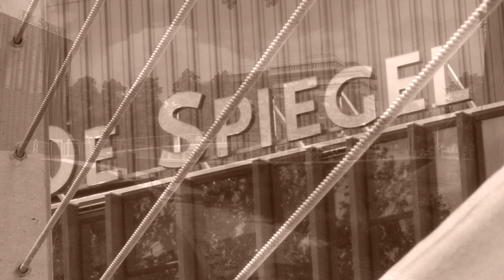Spinhuisbrug | De Koor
muziek | Mip van der Heide
tekst | Paul Gellings
film | Fleur Wever

Deze film is gemaakt voor het lustrum project van projecten De Koor, welke plaatsvond op 1 juni 2013.

De Koor gaat jaarlijks tijdens een project cross-overs aan met andere kunst disciplines. Tijdens dit lustrum project, genaamd Vonk!, is er samengewerkt met 4 filmmakers, beeldend kunstenares, theater duo en een danspaar.